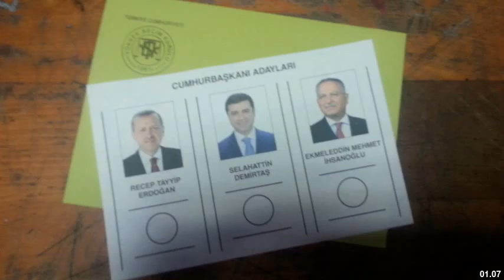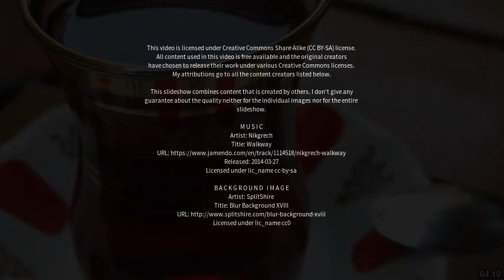Best places to visit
Best places to visit - Karārī (India) Best places to visit - Slideshows from all over the world - City trips, nature pictures, etc.